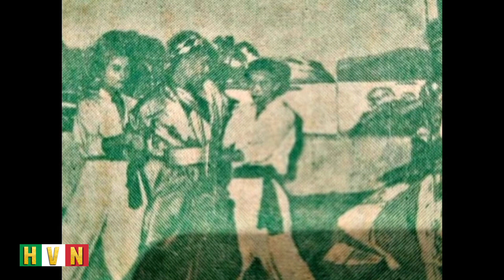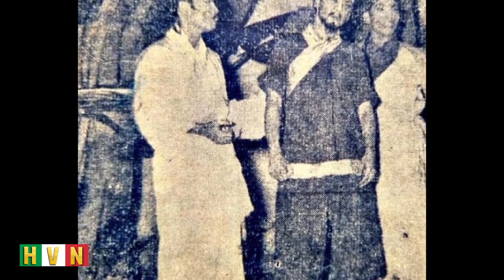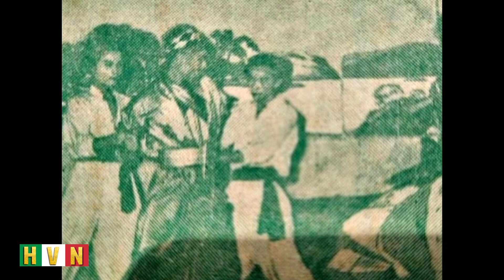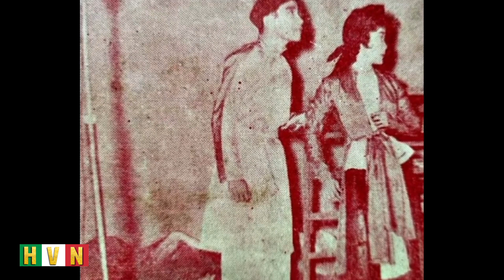Cải Lương Xưa - Bắt Ghen - Nồi Nào Vun Nấy - Ông Hương Đòi Vợ - Túy Phượng, Sáu Thoàng..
Đạo đức của con người thời đại nào, là kết quả của văn hóa, xã hội thời đại ấy!
Đoạn ghi âm này gồm 3 vở Cải lương liền kề nhau: Bắt Ghen; Nồi Nào Vun Nấy; Ông Hương Đòi Vợ.